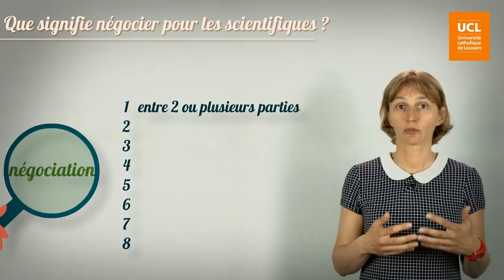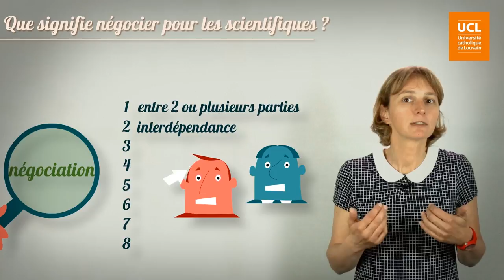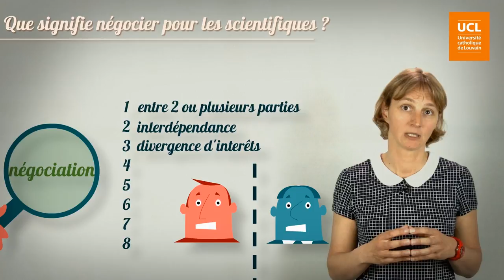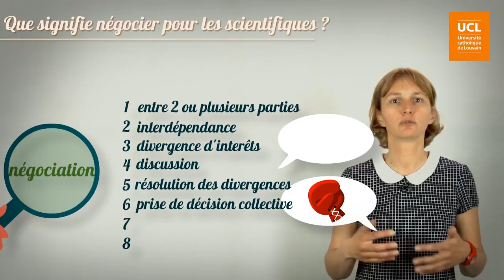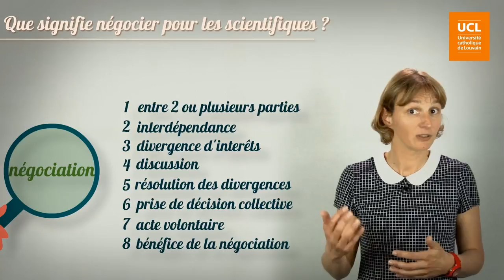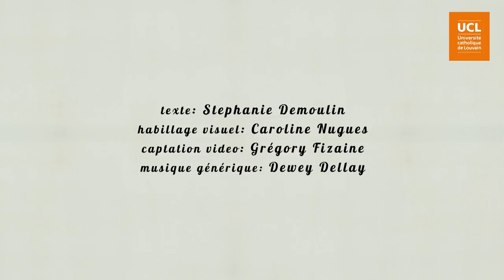5 Que signifie négocier pour les scientifiques ?